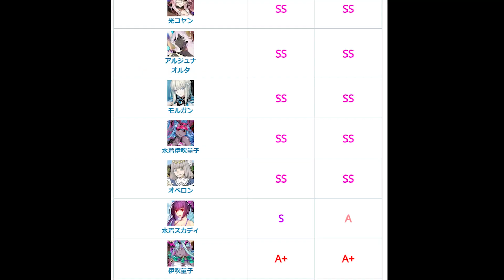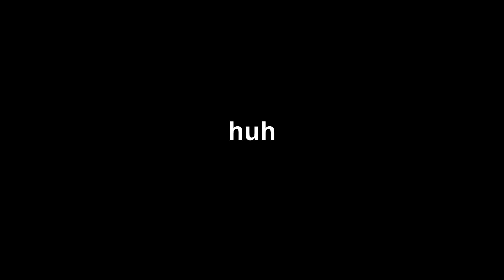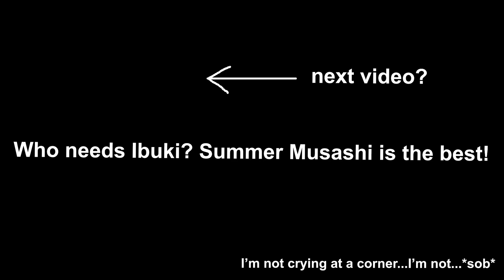when you want to roll for Summer Ibuki but...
how does it goes from 11 to 111?
btw I’m not a meta slaves teehee

1. William Tell Overture - Rossini